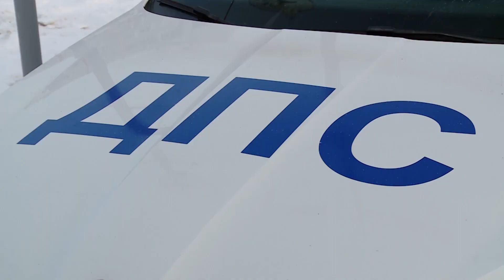Сотрудники ГИБДД сфокусировали внимание на работе частных извозчиков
Новоуренгойские таксисты вновь сфокусировали на себе внимание полицейских. Автоинспекторы не только оценили безопасность перевозки пассажиров. Они проверили, как таксисты соблюдают правила дорожного движения, имеют ли соответствующие документы и разрешения на работу? Дополнительные вопросы появились к тем, чей автомобиль оснащён газобаллонным оборудованием.